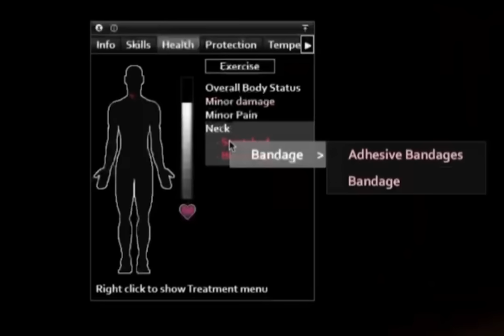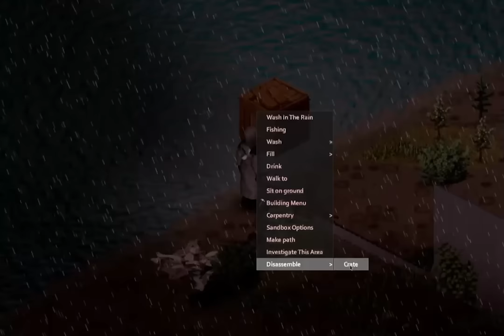The 100 Day Louisville Zero To Hero Trait Challenge | Project Zomboid |#2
In the second Instalment of our 100 Day Zero to Hero adventure in Louisville, Our Protagonist attempts to survive days 31 - 60, Whilst looting a military checkpoint, weapons store and secures his base for long term survival. Can Dick make it to day 100?

Tracklist
Bread
Biscuit
Chocolate
Pancake
Bake A Pie
Storybook
Home
Onion
Wine
Affogato
Butter
Night
Teapot
Balloon
Marshmallow
Picnic
Highball
Rose
Travel
Lamp
Snow
Rudolph
Bored
Boba Tea
Sunset
Imagine
Every Day
Branch
Daily
Cheese